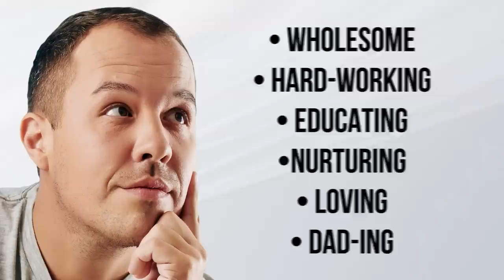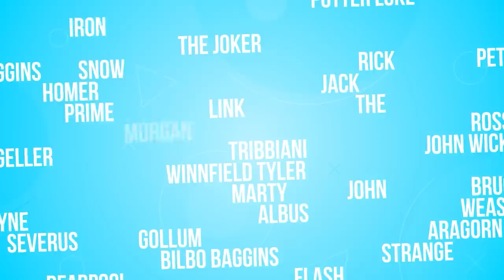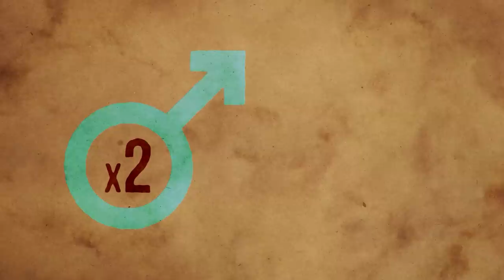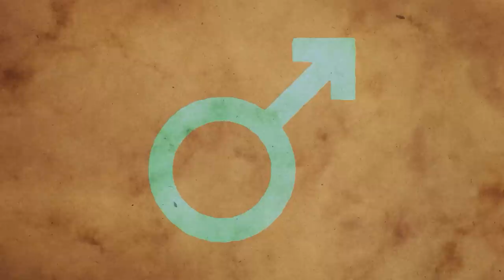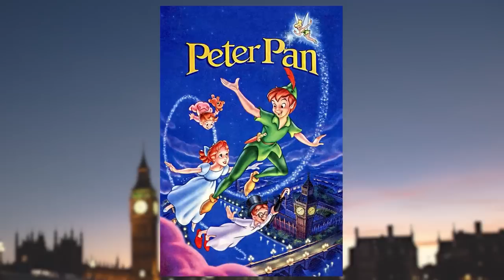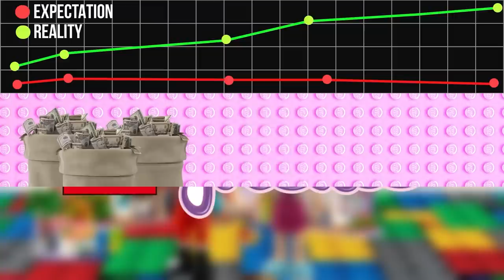Film Theory Finale: Don’t Trust Your Heroes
*Watch MatPat’s Final Film Theories!*

Today, loyal Theorists, in MatPat’s final Film Theory, we’re looking at a very important topic: boy role models. Here’s a test. Think of five AMAZING characters in kids entertainment who kids could actually look up to in a positive way. We’ll wait… Betcha could hardly come up with one. And that, Theorists, is why we’re here to discuss this issue today.
*Credits:*
Writers: Matthew Patrick, Forrest Lee, and Bob Chipman
Editors: Warak, Alex "Sedge" Sedgwick, and Danial "BanditRants" Keristoufi
Sound Designer: Yosi Berman
Thumbnail Artist: DasGnomo
Intro Theme ("Phase Shift"): CarfDarko